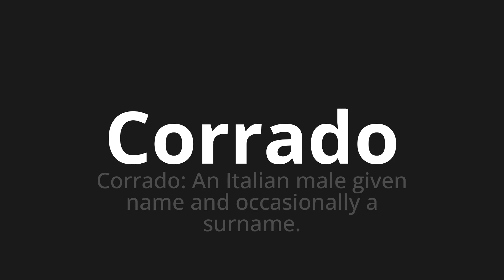How to pronounce Corrado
Master the Pronunciation of 'Corrado Which Means Corrado' - which means : Corrado: an Italian evil Given Name and occasionally a Surname. 📝 with @PizzaPronunciation 🎓🗣️ - [Your Guide to Italian]

Learn to pronounce 'Corrado' perfectly in Italian with our easy and engaging tutorial by @PizzaPronunciation! 📖📽️ In this comprehensive video, we provide you with native speaker examples 🗣️👂 and phonetic breakdowns 🎵 to ensure you get the pronunciation just right.

How to say Corrado in Italian